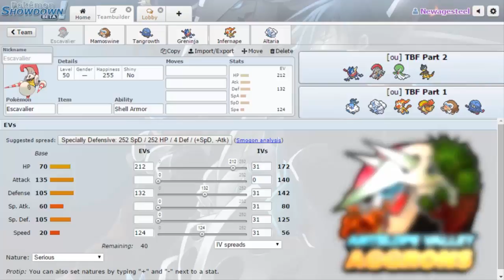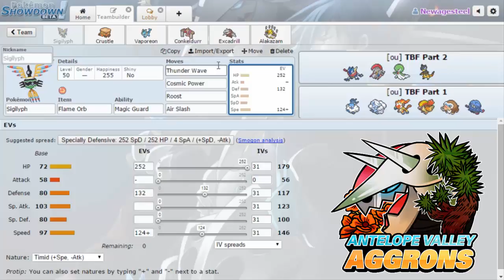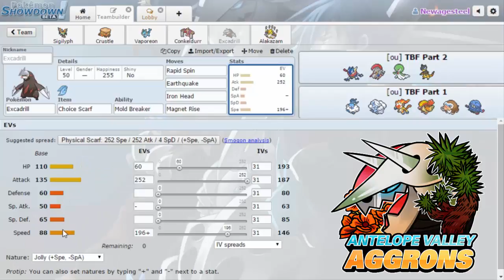Antelope Valley Aggrons-Team Build for Tampa Bay Frogadiers! [WPA S1W4]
Our opponent for this week actually didnt have any information for his YouTube channel! I'm sorry guys! I know I say it in the team build and the actual battle, but I hope you enjoy the videos from my end either way! :]

-NewAge

Supporters/Reccomendations!-